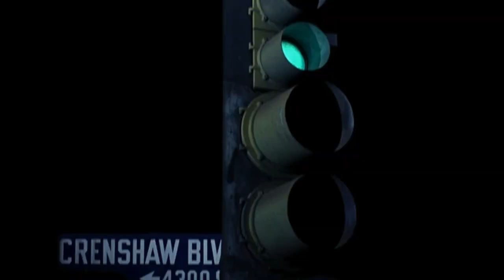Menace II Society | MC Eiht (A-Wax) at the Gas Station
Pump his petrol. Fool.

This scene is a classic ad-lib that is largely overshadowed by the carjacking which directly follows.